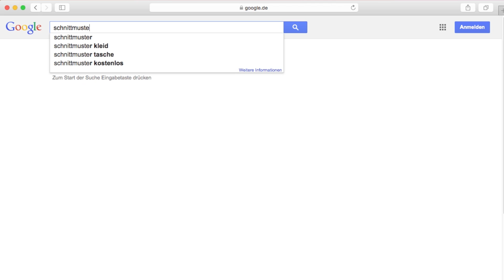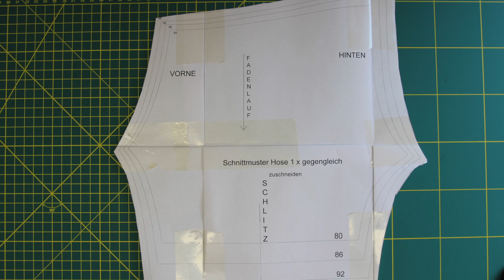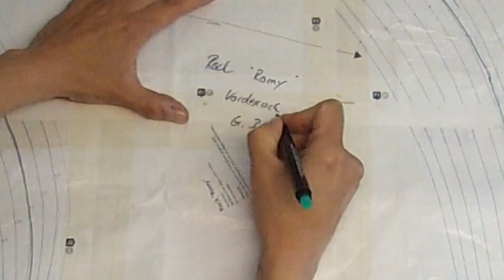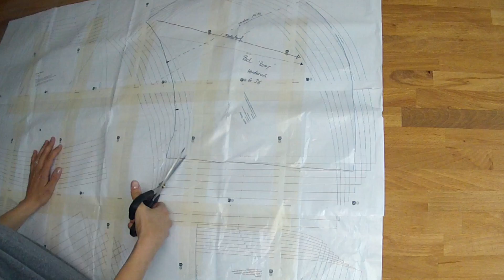Schnittmuster auf Folie übertragen - mit Anna von einfach nähen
Lerne einfach nähen!
Hier auf meinem youtube-Kanal verrate ich dir meine Tipps und Tricks, wie das schönste Hobby der Welt noch ein kleines bisschen einfacher wird.

Auf meiner Website findest du unter dem Motto "Keine Angst vor Klamotte" zahlreiche Blogartikel, Videos, Schnittmuster, Workshops und Onlinekurse, mit denen du dir perfekt sitzende Kleidung selber nähen kannst.

Werde einfachnäher im Premiumbereich und erhalte Zugriff auf alle einfach nähen Inhalte und tausche dich aus in der besten Nähcommunity der Welt.

Anna von einfach nähen ist seit über 10 Jahren Nähcoach, Content Creator und Autorin. In ihren mittlerweile 5 Nähbüchern nimmt sie dich mit in ihre Nähwelt und zeigt dir, wie du dir Kleidung selber nähen kannst, in der du dich wohl fühlst und die dich glücklich macht:

KEINE ANGST VOR KLAMOTTE - CASUAL BUSINESSOUTFIT NÄHEN

KEINE ANGST VOR KLAMOTTE - BASICOUTFIT NÄHEN